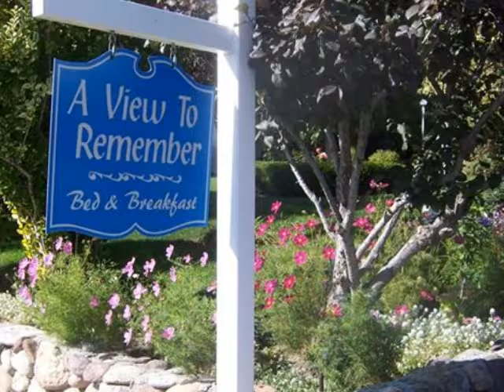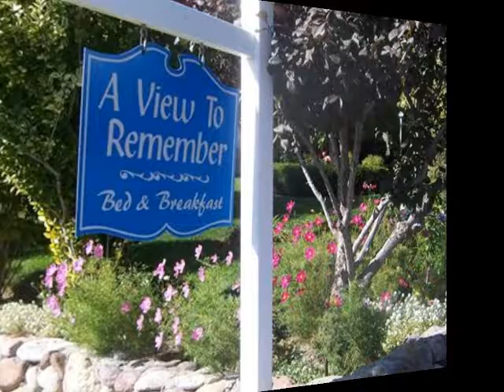A View to Remember Bed & Breakfast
A stay to remember! Your personalized Kelowna B&B experience starts here.